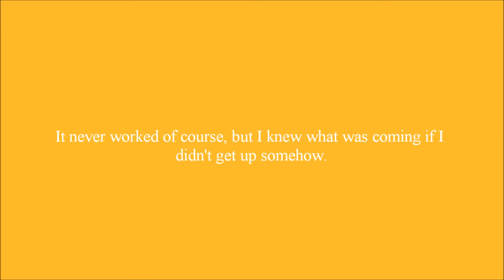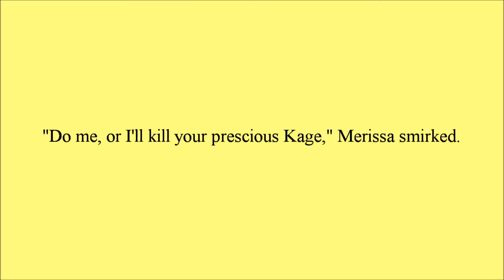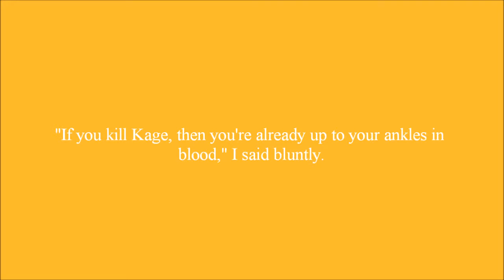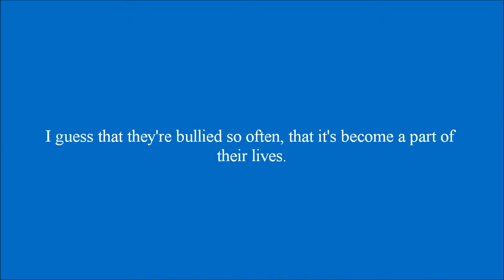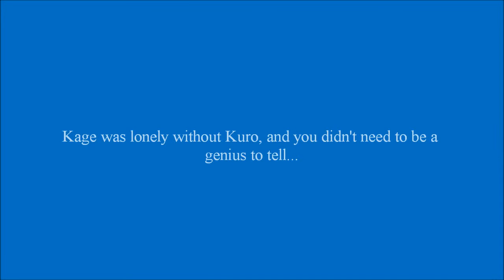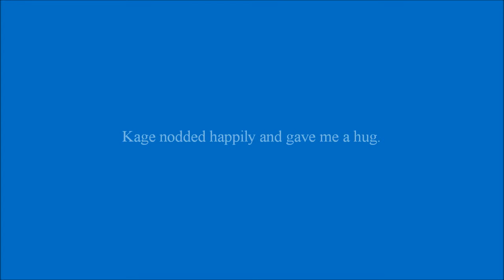Somebody That I Used to Know Chapter 20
Kuro's 'friend' treats him like a slave, while Kage and Patrisha decide to look for the forgotten angel.